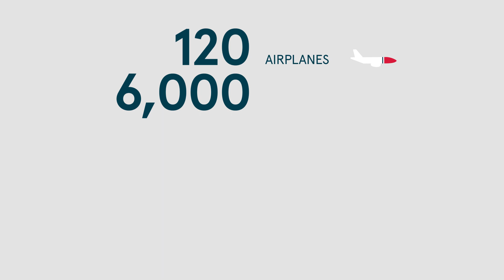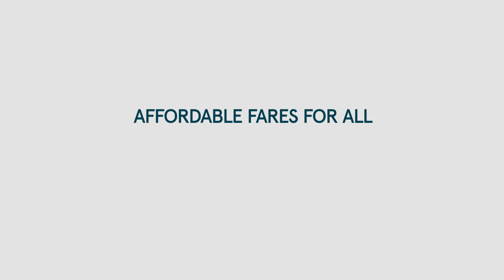Norwegian: We are recruiting pilots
Norwegian is expanding and we need more pilots!